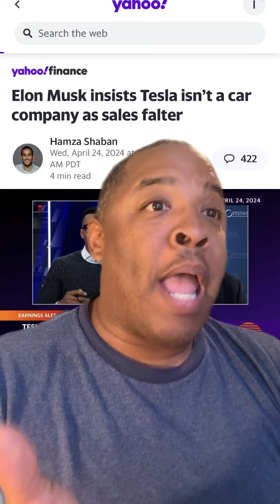Elon Musk Insists Tesla Isn’t A Car Company!-Wait What Comedy